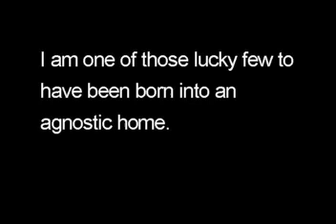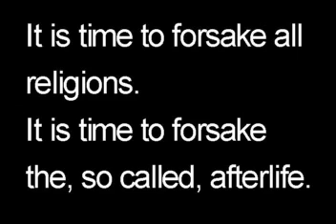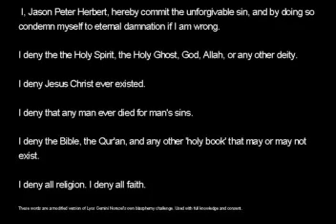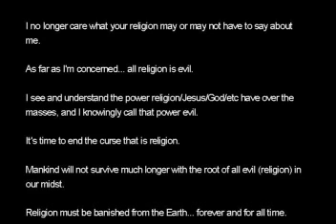Blasphemy Challenge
Hi. My name is Jason Herbert. I am one of those lucky few to have been born into an agnostic home.
Both of my younger brothers chose religion.
I chose a different path.
I never studied the bible. I studied history and science instead. What beauty science revealed. What pain, misery, torment, and horror history unveiled. War after war, horror after horror.
You know what I found?
All the diseases mankind has ever suffered and died from... COMBINED... cannot achieve the death toll religion has wrought.
It is time for peace. It is time to forsake all religions. It is time to forsake the, so called, afterlife. It is time to bring peace to mankind, peace to Earth. It is time to start living for TODAY. And let the 'afterlife' take care of itself.
"Never attribute to malice that which can be adequately explained by stupidity." - Hanlon's Razor
"Only two things are infinite, the universe and human stupidity, and I'm not sure about the former." - Albert Einstein
"When two explanations are offered for a phenomenon, the simplest full explanation is preferable." - Ockham's Razor
"Religion is bunk." - Thomas Alva Edison
"Those who can make you believe absurdities, can make you commit atrocities." - Bertrand Russell
"Do you know what bothers me most about religion?
It's not the fact that people believe...
It's the fact that they choose to spend all of their time here seeking the, so called, afterlife and forget to live their own lives here on Earth."  - Lyos Gemini Norezel
[picture of a german concentration camp from WWII] - Christian Lunacy
[picture of the 9/11 incident that stopped the world] - Muslim Insanity
[Oil painting portrayal of the Crusades] - Catholic Idiocy
With my next words... I will forever damn myself to whatever hell you may believe in. This cannot be reversed. I cannot be saved after saying these words. Not that I would want to be saved by whatever God or Gods created this madness.

I, Jason Peter Herbert, hereby commit the unforgivable sin, and by doing so condemn myself to eternal damnation if I am wrong.

I deny the the Holy Spirit, the Holy Ghost, God, Allah, or any other deity.
I deny Jesus Christ ever existed.
I deny that any man ever died for man's sins.
I deny the Bible, Qur'an, and any other 'holy book' that may or may not exist.
I deny all religion. I deny all faith.
(Small print)These words are a modified version of Lyos Gemini Norezel's own blasphemy challenge. Used with full knowledge and consent.(/Small print)
I no longer care what your religion may or may not have to say about me.
As far as I'm concerned... all religion is evil.
I see and understand the power religion/Jesus/God/etc have over the masses, and I knowingly call that power evil.
It's time to end the curse that is religion.
Mankind will not survive much longer with the root of all evil (religion) in our midst.
Religion must be banished from the Earth... forever and for all time.

It is your hell, You burn in it.

Music is a copywritten work of Johnny Cash and his record label.